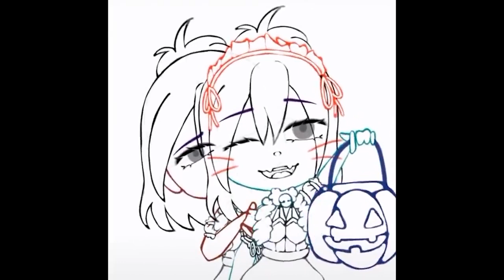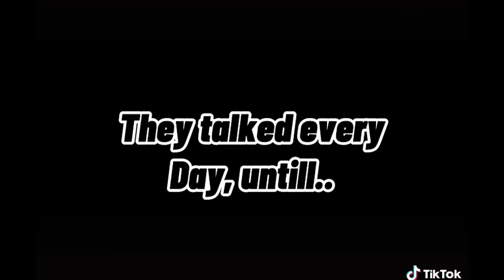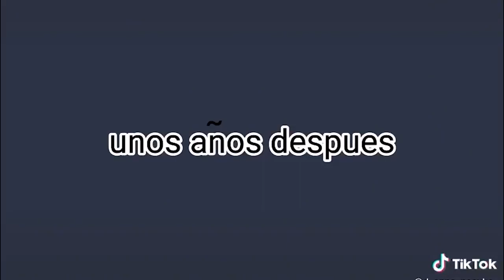｢ GCMV 」 Gacha Movie #2809